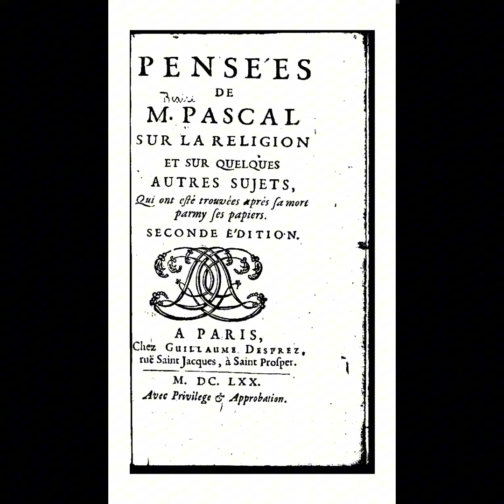The Legacy of Blaise Pascal: Heart and Mind United